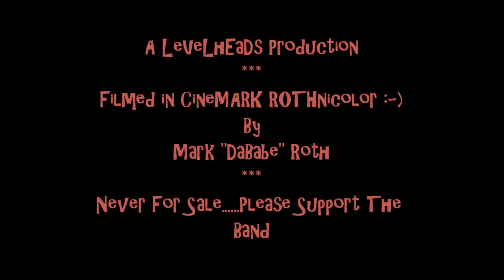Laura Love Band- Entire Set - Magnoliafest Main Stage - 10-18-02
In going back thru years of artists I've taped, I sometimes come across a show or artist that I had forgotten I'd enjoyed so much.
Laura Love is one of them and I am glad to be able to share this performance.
Her take on Amazing Grace as the opener will surely pull you in for the ride.

Bio :
Her sound has been alternately described as folk-funk, Afro-Celtic, or Hip-Appalachian, but if asked about her musical heritage, Love won't tell you joyful stories about the family sitting on the porch singing harmonies. As chronicled in her memoir, You Ain't Got No Easter Clothes (Hyperion, 2004), Love survived a childhood fraught with chaos, poverty and chronic instability in racially troubled Nebraska. Her mother, singer Winnie Winston, and father, jazz impresario Preston Love, never married. Winnie suffered horrible bouts of delusion which left her in and out of mental institutions all her life. Consequently, Laura and her sister spent their earliest years in orphanages, foster homes, convents and homeless shelters.
Love cuts an interesting figure, what with her Ani DiFranco-looks and a remarkable voice that's someplace between Tracy Chapman and Odetta--with a dash of scatting yodelese for extra spice.  Love's originals are fresh and bracingly intelligent: she somehow injects new life into "Amazing Grace" by giving it a zydeco feel.  Trad rarely sounds this contemporary.

Setlist :

Amazing Grace
Anyway
Less Is More
Sometimes Davey Wins
Mah Bootay
Stone Soul Picnic
Talk About Sufferin'
Givin' Way
Aha Me A Riddle
Mystery Train
Octoroon